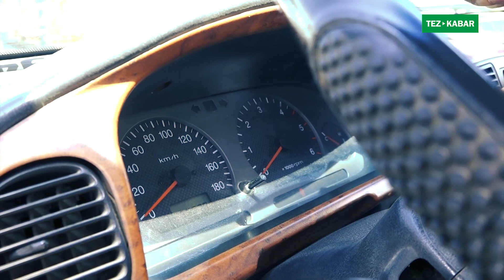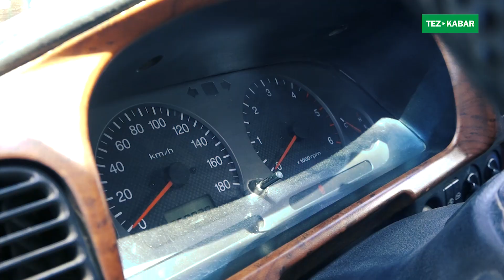HYUNDAI PORTER тууралуу КЫРГЫЗЧА маалымат